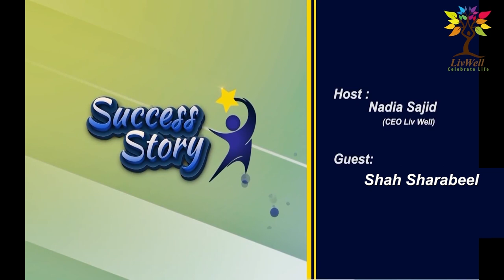Shah Sharabeel Sucess Story "Pakistan's Cultural Icon" || LivWell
Be it "All that Jazz" for its original and unique designs in clothes; English plays for their creativity and humor; Mini Golf for its newness and recreation etcetera  etcetera …  behind all these iconic ventures is to stranger to Pakistani’s who owe a great deal to him for their teenage memories of the ’90s and 2000s.
Sharabeel urges the youth to avoid becoming a “selfies” generation and do things with meaning and value – things that will redound to others’ well-being too. Time is Money, spend it sensibly. Fight for social justice. It promotes fairness and equity across many aspects of society, such as equal economic, educational, and workplace opportunities. It is also important for our safety as individuals as well as a nation.